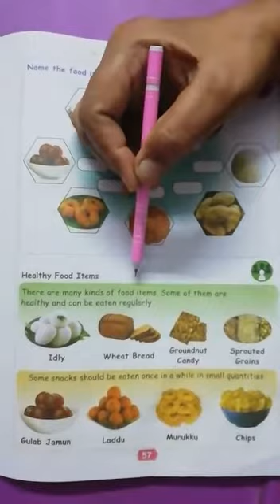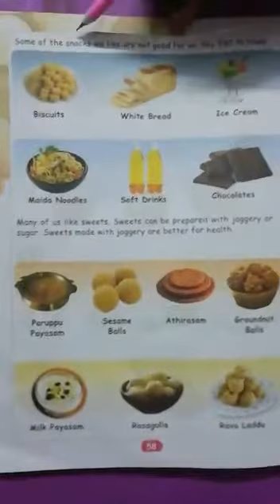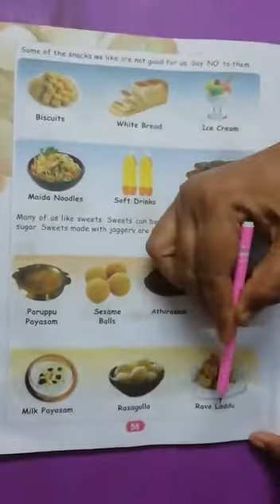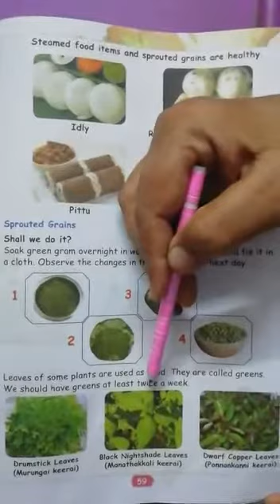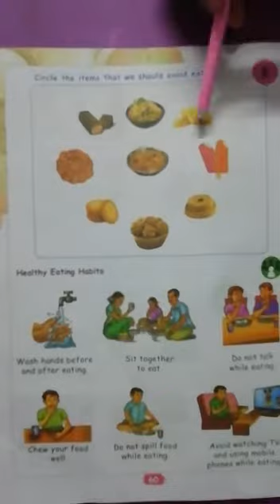1st Std EVS (EM)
Unit-1:Our Delicious Food